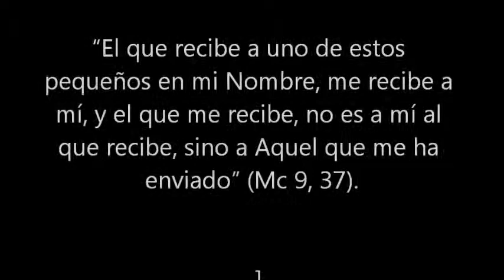Entrega de Juguetes Xalteva 2011.